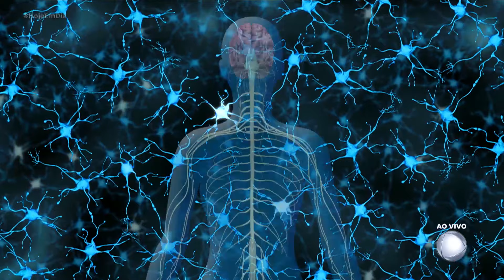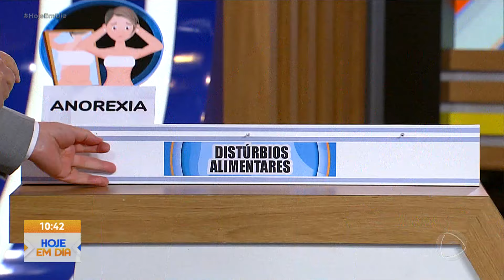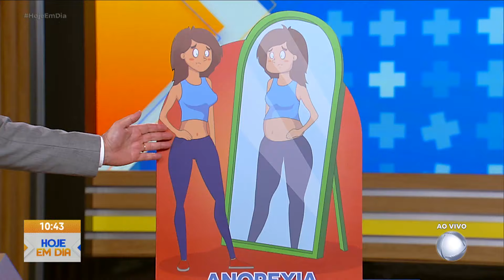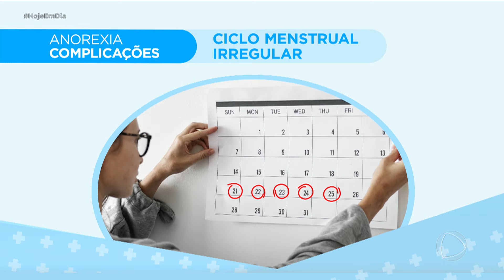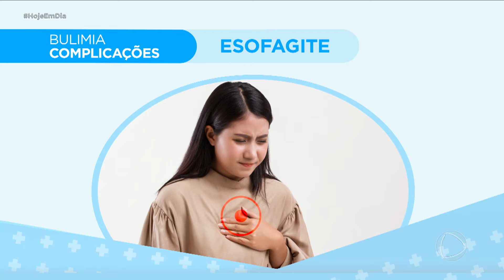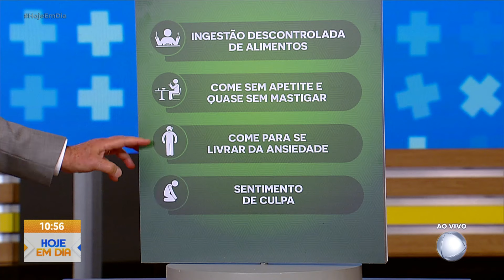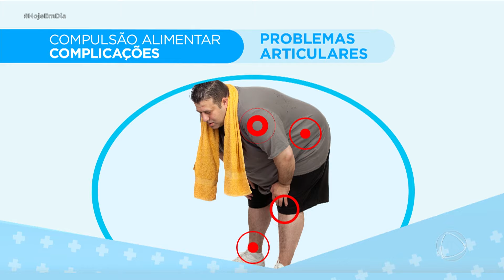Você e o Doutor: médico de família explica os principais tipos dos distúrbios alimentares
O médico Antônio Sproesser comentou sobre os distúrbios alimentares como anorexia, bulimia e compulsão alimentar. Esses problemas psiquiátricos afetam cerca de 70 milhões de pessoas no mundo. O médico conta que transtornos alimentares são alterações na forma como uma pessoa se alimenta diariamente e podem causar sérios problemas físicos e mentais. Ele destaca as causas desses distúrbios incluindo fatores familiares, traumas e questões biológicas.